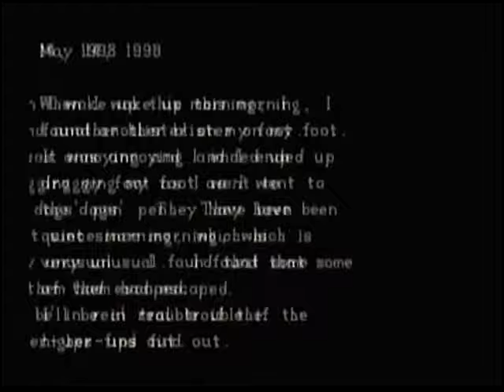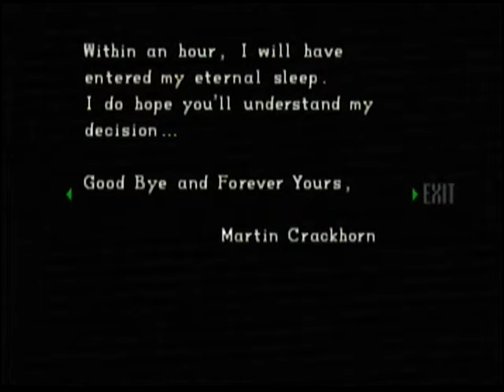Resident Evil (Jill) - #2: Armor Key & Richard